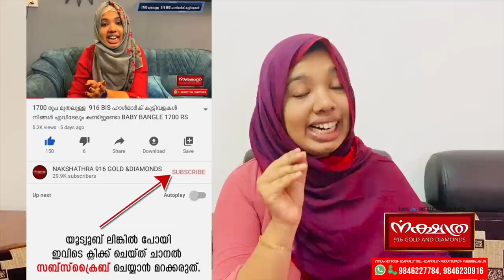ഇരുപത് 20 പവന്റെ 4 വിവാഹ സെറ്റ് പരിചയ പെടുത്തുന്ന വീഡിയോ